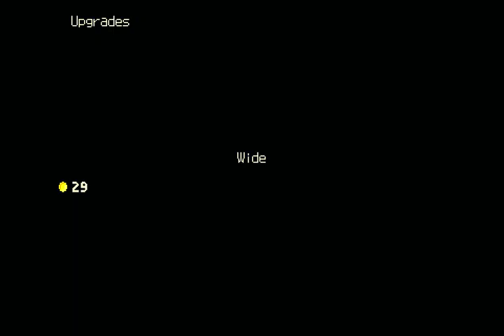Let's Play Kero Blaster - 02 - Greenery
More like swampy gross zone if you ask me! And of course there are exciting pranks by the enemies. Pranks!